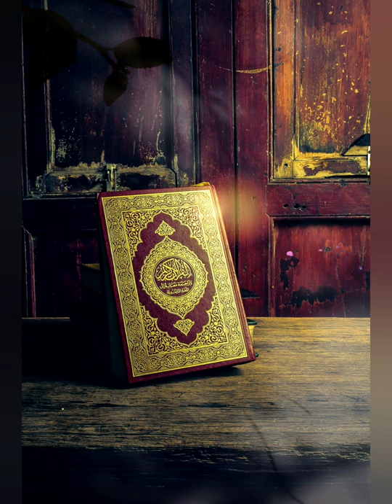Imstagram Status Kaaba Motion Effects Quran 2 Template 2021 (Haram Copyright©) 4k Free Download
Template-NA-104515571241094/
Webpage ●

Created by Video NA studio

Islamic Template

●Free Download for Quran ,Literatur or Nasheed

With Respekt Nuran Asani